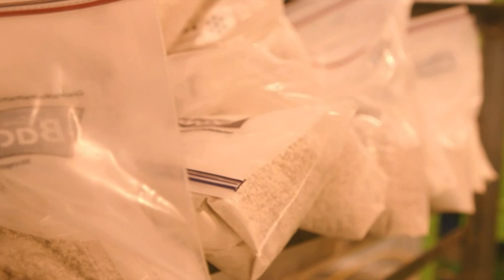British Lithium BBC Click21Nov20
Check out British Lithium being featured on BBC's Click which aired on 21 November 2020.